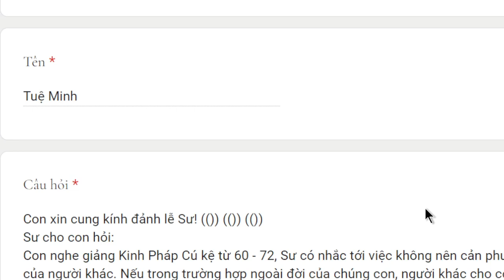1756. Từ chối cho trẻ con nhận quà